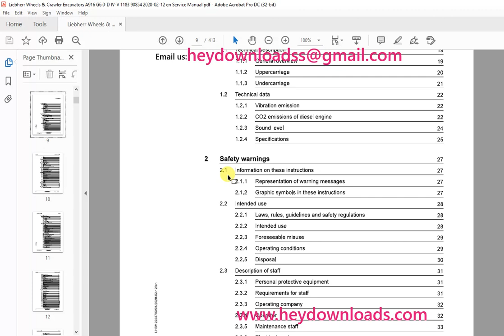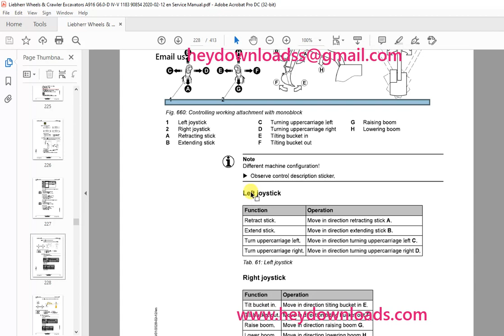Liebherr A 916 Litronic 1183 Wheeled Excavator Operator's Manual 90854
Liebherr A 916 Litronic 1183 Wheeled Excavator Operator's Manual 90854 - PDF DOWNLOAD

Language : English
Pages : 413
Downloadable : Yes
File Type : PDF
Size: 77.1 MB